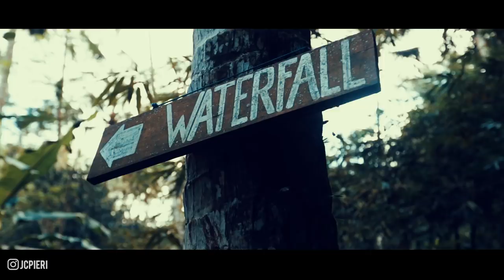BALI : 20 jours d’aventure au paradis !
Dans cette vidéo, je te partage une magnifique aventure de 20 jours passée à explorer Bali, Gili T et Lombok. Des plages de sable fin aux temples majestueux, en passant par les paysages volcaniques et les fonds marins, découvre avec nous la beauté de ces îles indonésiennes et leur ambiance unique.